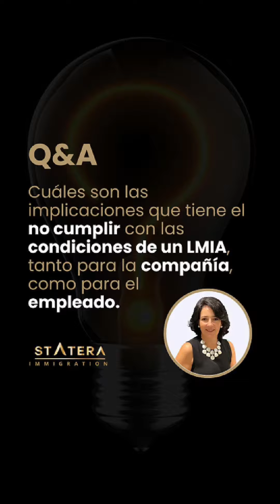Q&A: ¿Cuáles son las implicaciones de no cumplir con las condiciones de un LMIA?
🎥 Ronda de maratón de videos sobre Inmigración Canadiense 🇨🇦

📌 ¿Cuáles son las implicaciones de no cumplir con las condiciones de un LMIA?

Aquí te dejamos lo más importante:

🏢 Para la compañía:

 • Sanción financiera: Posibles multas económicas.
 • Lista negra: Prohibición de traer trabajadores extranjeros por dos años.
 • Ambas sanciones: Pueden aplicarse simultáneamente.

🧑‍💼 Para el empleado:

 • Revocatoria del permiso de trabajo: Puede llevar a una orden de salida del país.
 • Cambio de empleo sin permiso: Puede resultar en una orden de deportación.
 • Sanción a la compañía: Puede afectar al empleado si el LMIA es revocado y, consecuentemente, su permiso de trabajo.

💡 Puntos clave:

 • Incumplimientos comunes: No pagar impuestos, no cumplir con horas laborales, cambios de ubicación no notificados.
 • Impacto: Tanto la compañía como el empleado pueden enfrentar consecuencias serias.

🔍 Recomendación: Es vital entender y cumplir con todas las condiciones del LMIA para evitar sanciones.

Te invitamos darle me gusta, comentar y compartir este video, podría ayudarle a las personas que conoces y que están haciendo o considerando hacer procesos  de inmigración a Canadá.

¿Tienes más preguntas sobre inmigración canadiense?

Te facilitamos el camino para que alcances tu sueño de vivir en Canadá